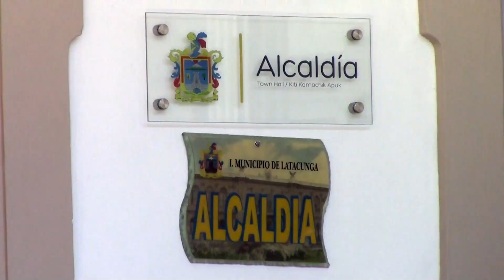MOVIMIENTO PID LISTA 4 DENUNCIA INCUMPLIMIENTO DE ACUERDOS POST-ELECTORALES EN LATACUNGA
Información | Amador Chiguano, director provincial del movimiento PID, expone la falta de contratación de sus militantes que apoyaron la campaña de Fabricio Tinajero.